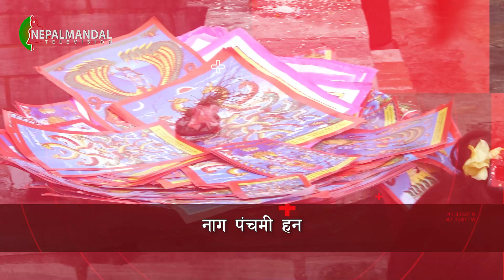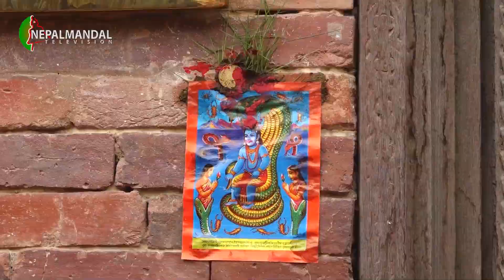नाग पंचमी हन